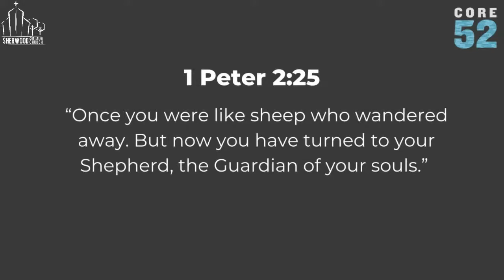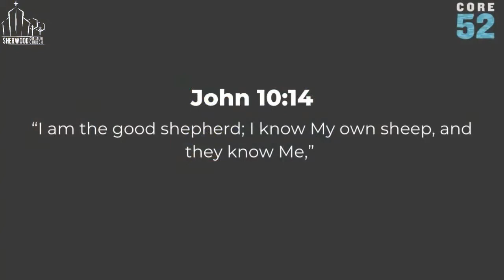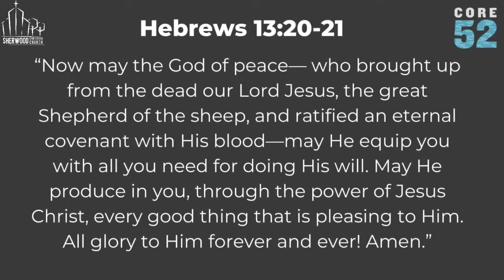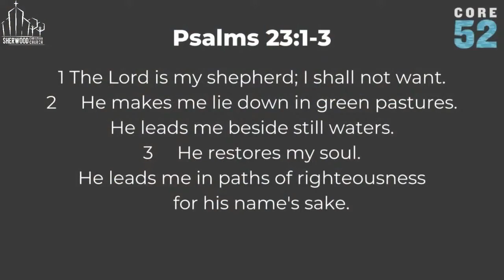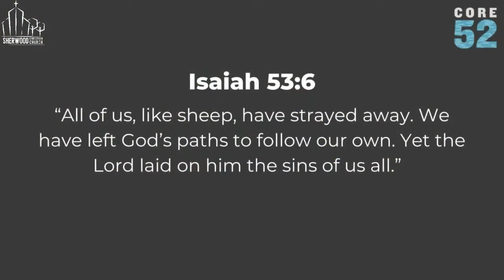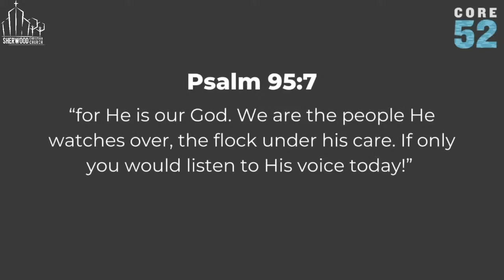Core 52: Core 11 - Good Shepherd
From the Sermon Series based on the book Core 52 by Mark E. Moore